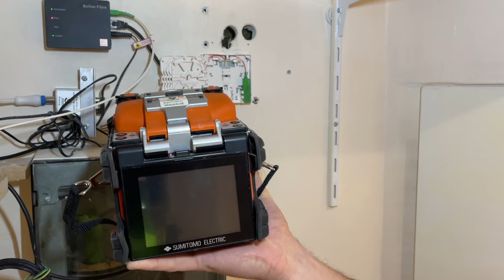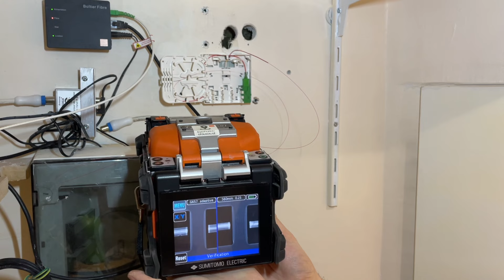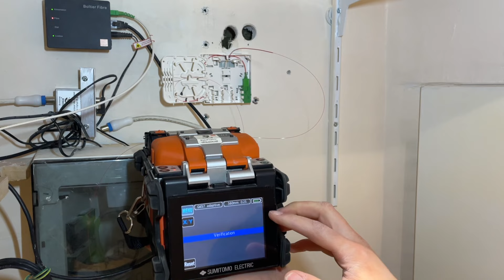Comment raccorder une prise fibre ? (câblage d'une PTO)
► Je vous montre comment mettre une prise à l'extrémité d'un cable fibre à la maison

►LIENS :

- Paire de ciseaux fibre pour couper le kevlar

- Petit niveau à bulle Stanley

- Pince à dénuder fibre

- Dénudeur de câble (gaine noir)

- Stylo de nettoyage pour fibre

                    MON MATERIEL